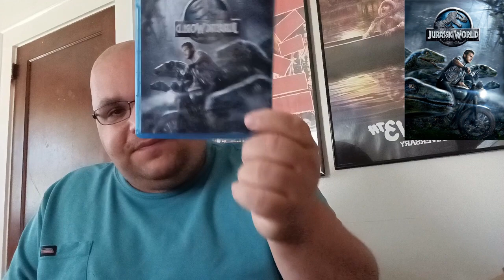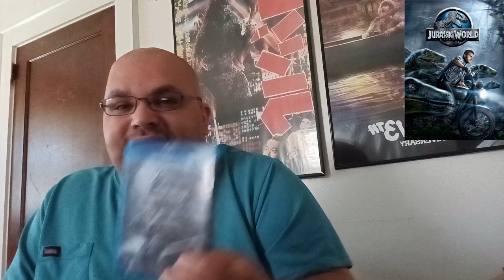Jurassic world review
A look at the Jurassic Park franchise reborn for a new generation Jurassic world